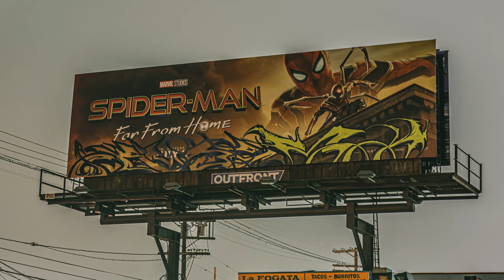ILLEGAL SPIDER-MAN / BUGE (BAMC) GRAFFITI Far From Home BILLBOARD - Ewkuks & Loop Pro Writing Tools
BUGE of BAMC paints an illegal graffiti piece on a Spider-Man FFH (Far From Home) Billboard in Los Angeles, CA.  Watch the behind the scenes as the infamous billboard vandal puts his graffiti twist on this Bosslogic designed Spider-Man billboard using the villain - Mysterio's signature colors.

Thanks to Loop Pro Writing Tools & Siuer

CAMERA GEAR:
86mm ND Filter 1
86mm ND Filter 2
Rode Microphone